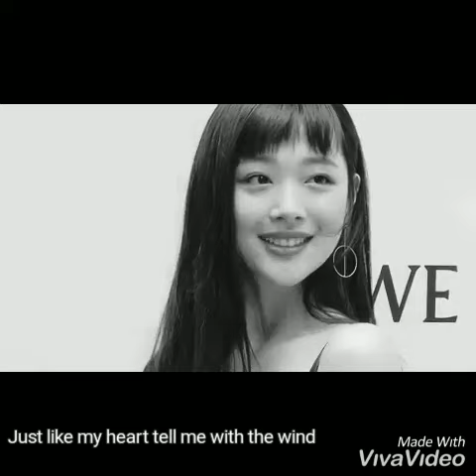Will Be back - Sun Hae Im (Sulli farewell)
Rest peacefully Sweetheart ;
14 Oct 2019